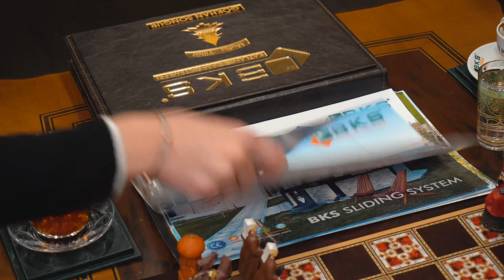BKS : A great partnership starts with meeting first!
A great partnership starts with meeting first. Come and be our guest!